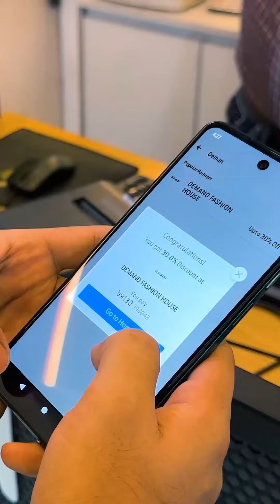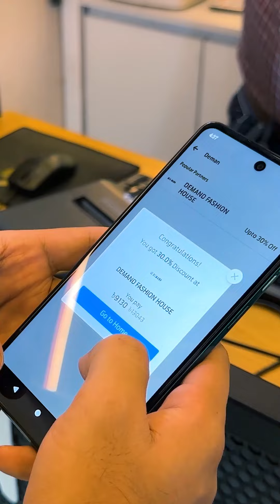গরমে আরাম এবং স্টাইল ঠিক রাখবে এই পাঁচটি স্টাইলিং টিপস!GPStar